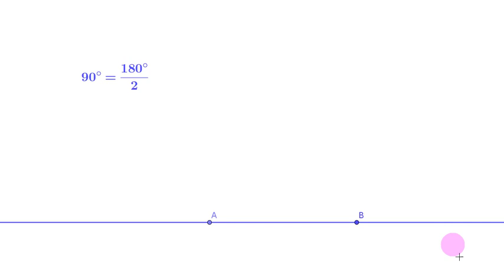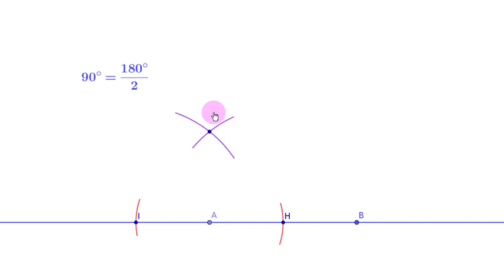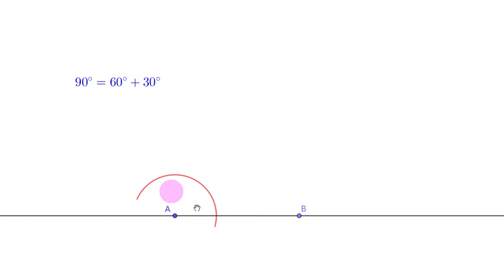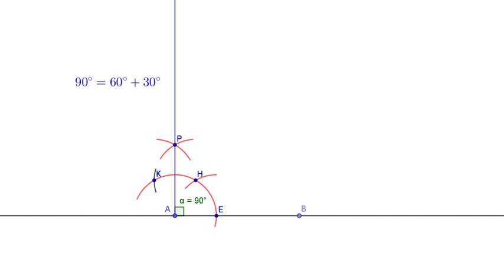Конструкција на прав агол конструкција на агол од 90 степени